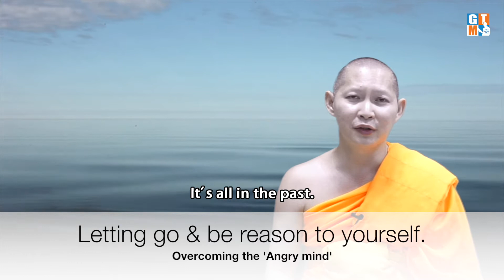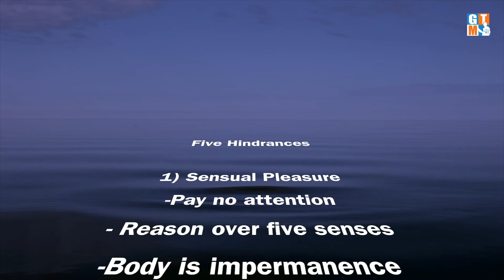GTM Ep 02: Five Hindrances & How to overcome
English Audio & Subtitle

Synopsis
When you meditate, sometime  you may feel like you can't overcome the thoughts that might hinder you from stilling or stoping the mind in your meditation, but you don't know what are they.
Check out this VDO to find out how to overcome them so  you may progress in your meditation.
Also, check out our "Quick Guide to Meditation' VDO for learning how to practice the Middle Way Meditation.

Join our 'Inner Peace Sunday' live meditation on Facebook every Sunday  20:30-21:30 Thailand Time  @GoodQandA.